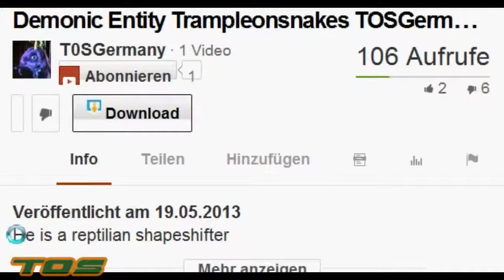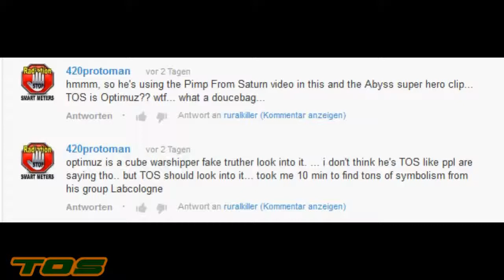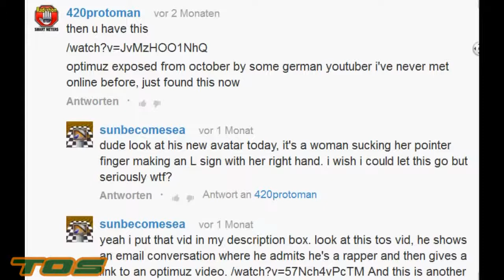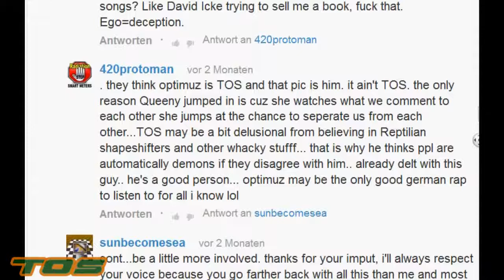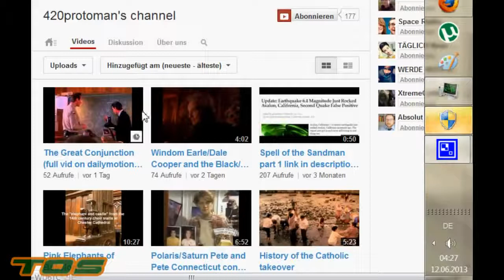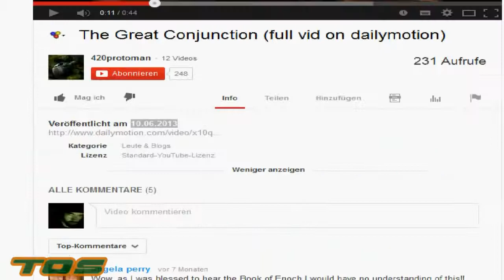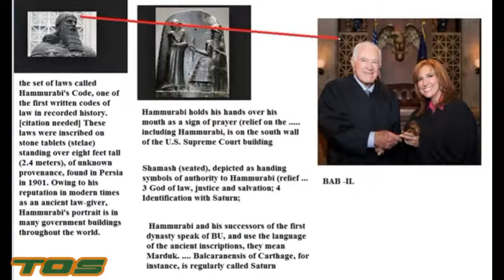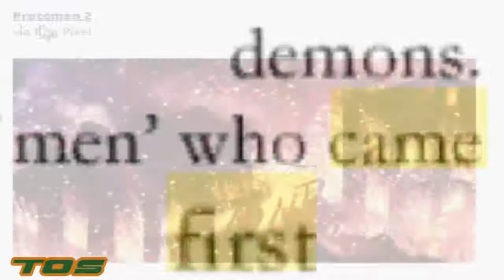420Protoman Wannabe Saturn Research Founder Cry Baby TØS Letsgetfree4